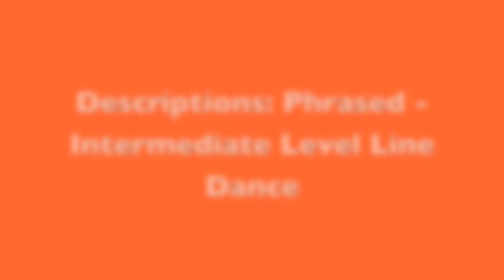Sorry Sorry Answer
Choreographed by:       Lane Lee (Malaysia) April 2010

Descriptions:                 Phrased  Intermediate Level Line Dance

Sequence:         A, A, B(12.00), C(12.00), A, A -16counts, B(3.00), Tag(3.00)

                    A(12.00), B(6.00), Tag(6.00), C(12.00)